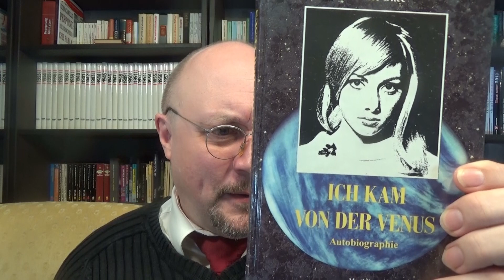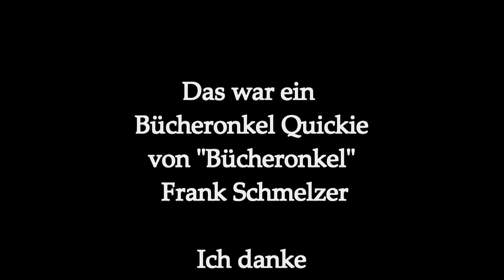Sie kam von der Venus! Sie brachte uns das Heil! Sie hat einen an der Waffel!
"Omnec Onec" ist eine Botschafterin von der Venus. Sie existiert rein feinstofflich und man kann sie nicht beweisen.
Behauptet sie. Kritiker halten die Dame für eine Spinnerin, die mit DVDs, Büchern und Webauftritten eine Menge Kohle abzockt. Und das seit 1971!!